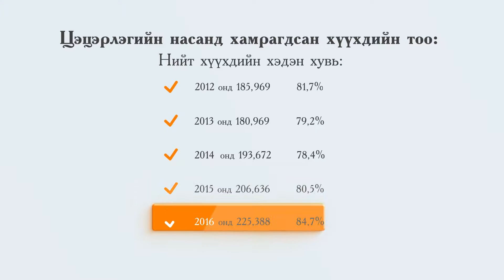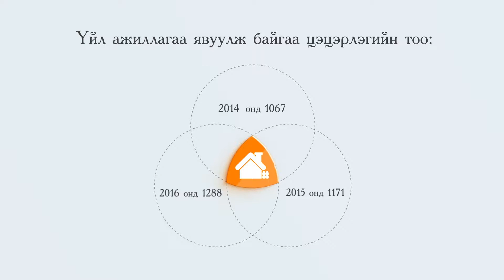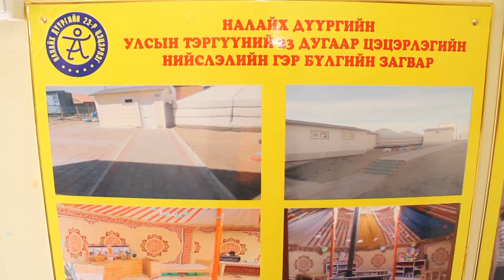Налайх дүүргийн ГЭР цэцэрлэг (НҮБ-ын Хүүхдийн Сан)